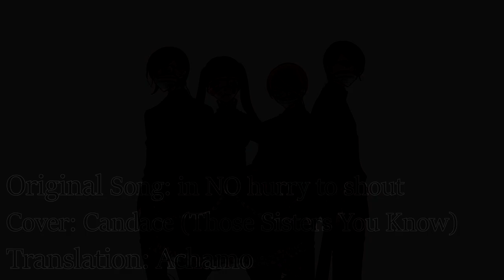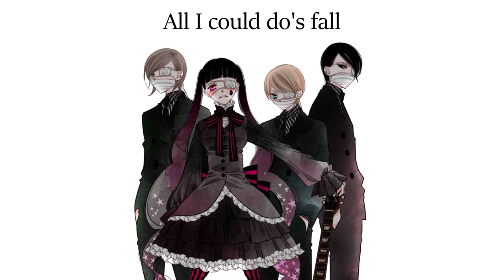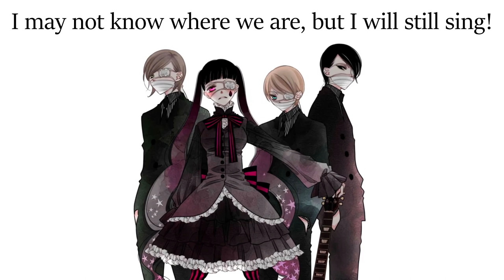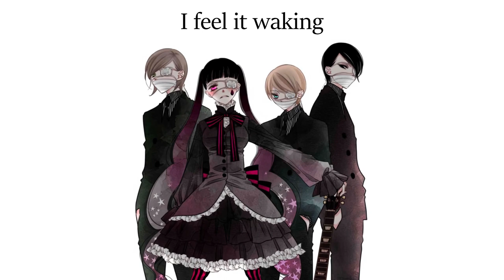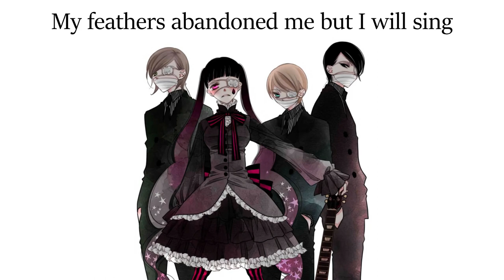Anonymous Noise - Canary (English Cover) 【Can】 カナリヤ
Thank you to user Rionetta for requesting this! In true high-school-concert fashion, nearly all of my lines are incomprehensible. It's not my fault how fast the lines go by! This song really grew on me though. I wanted to watch the anime so that I'd have a better idea of the song's meaning and all that, but apparently the only way I can (legally) watch it is through Amazon Prime Video, so I'm currently in the process of harvesting my parent's login data on that one. Anyway, just so you guys know, I do plan on having Julia cover Irregular Entropy, but she's been really busy with her job so if we don't have her lyrics and vocals done by next week, I'mma be taking over on that one. So be patient, please and thank you. As always, feel free to use the comment section or my ask.fm if you have any requests (or if you have any questions in general (or if you just wanna say hi)). Thanks for listening/watching, everyone!

Lyrics:

Get out and fly!

 Wide awake or sleeping, I sing because I'm
 Nothing more than just a canary, huh?
 Seeping inside sweet shiny lies as they come

 Wide awake or sleeping, I peck because I'm
 Never ever scared of anything, huh?
 Sleeping inside sweet syrup as it declines

 I wanna keep singing; that alone, I think is wonderful
 So I need to stay inside this cage
 I wanna keep yelling; that alone should make me indestructible
 You don't need to open this gate: I beg you, please!

 All I could do's fall
 Upside-down in defeat

 Reality and the empty feelings would swallow me in waves
 Chocolate and milk and candy would come to be carried away

 Swept away and drifting, I can open my eyes
 Now my name is simply Canary, huh?
 Leaking outside sweet empty lies as they come

 Swept away and drifting, I am plucked from behind
 My feathers abandoned me, huh?
 Feeding the night sweet worries as it declines

 All that I wanted was to look away from this and everything
 That's why I was here, so I believed
 Don't do any more from here when we already got this far
 I may not know where we are, but I will still sing!

 Soar even higher
 Even when the spell gets weak

 Using wet claws to strum garbage, I would laugh at the way I play
 Gumdrops and tarts and cream would come up to get kicked away

 It's your time to take off!
 I don't need to stay inside this cage
 No
 So you need to give me a break: I beg you, please!

 I feel it waking
 I feel it inside of me
 I feel it aching
 Is this the "beast?" Maybe?

 Open your mouth, swallow down the love and the poison as they make haste
 My feathers abandoned me but I will sing
 Higher up, up and above

 Naked but never afraid, there's nothing that I can't overcome
 I will still sing, for I'm a canary, huh